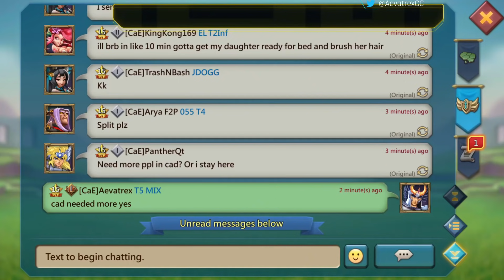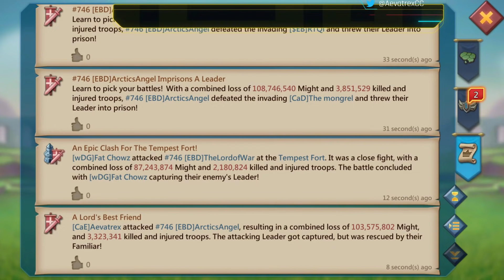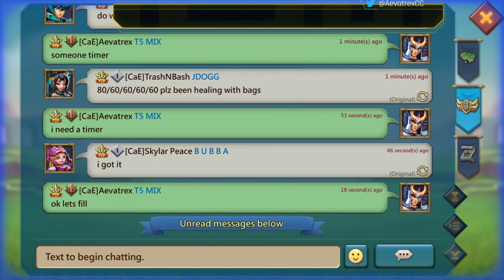KvK Rally Party! Online and In Fury with 40M Troops?! Lords Mobile